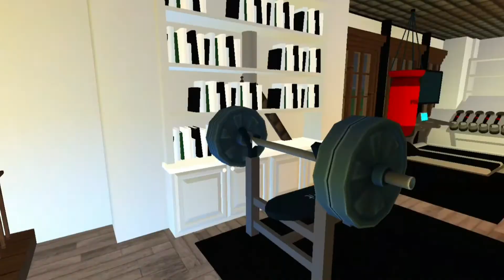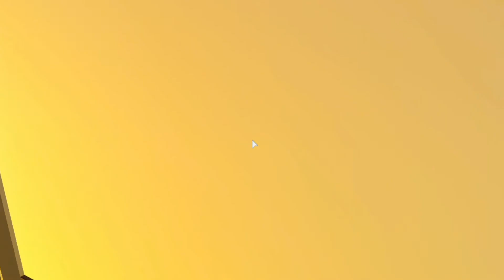BLOXBURG FARM tour (building hacks TRACTOR,WINDMILL, FARM HOUSE,ANIMALS)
roblox bloxburg farm tour

bloxburg farm tour - tudor house with games room, farm animals, windmill, tractor and boating lake.